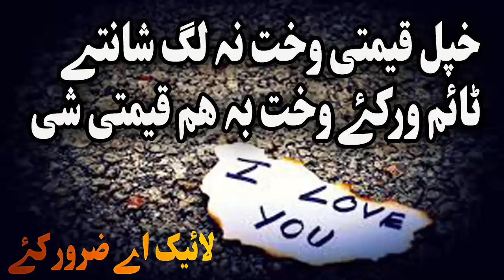Pashto Bayan sawal jawab پشتو بیان سوال جواب part 20 by pashto bayan shaikh sardar wali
Asalamualikum malgaro da Islamic 313 Group ulama laka sheikh abu hassan ishaq swati sheikh ameenullah sheikh sardar wali sheikh abdulqahir ao sheikh abdulsalam r.h bayanono dapara zmung chanal zaroor subscribe k